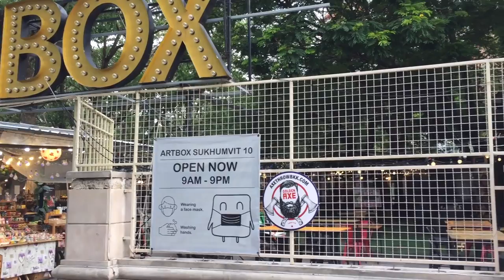Bangkok, Thailand - The Best Of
The best of Bangkok, Thailand shows why it is time & time again the number one visited city in the world. It's home to some of the most sprawling cultures, as well as a couple of world records! The street food, the nightlife, the customs; whatever you seek, you will not go wrong